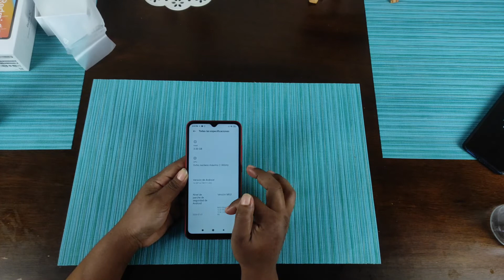unboxing redmi 9 c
este video es solo para que sepan que tengo el  dispositivo y le estaremos asiando algunas pruebas para saber si el dispositivo vale la pena.